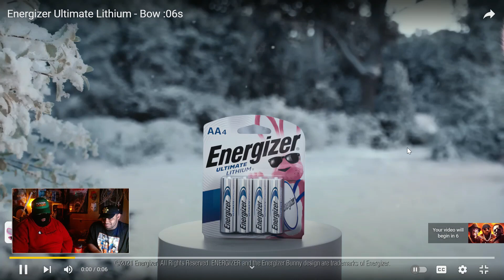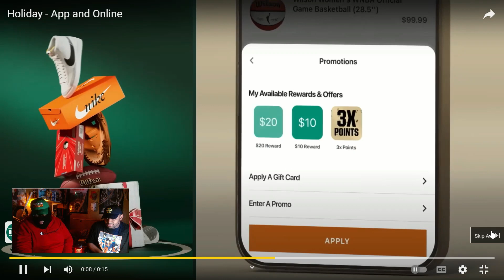Hood Horror Movies(REACTION) (Halloween Special)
In today's video of Reef'Lik we will watch SYNSEI "Hood Horror Movies Halloween Special" We was so excited to check this out and we had a great time reacting to this video 🤣🤣🤣🤣 so we hope yall enjoy this video and PLEASE join our BIG HAPPY FAMILY as well 🤙🤙🤙🤙

IF THERE IS A COPYRIGHT ISSUE OR IF WE HAVE REACTED TO A VIDEO OF YOUR AND YOU WOULD LIKE US TO TAKE IT DOWN, PLEASE FEEL FREE TO REACH OUT TO US THROUGH EMAIL: & WE CAN SORT EVERYTHING OUT. THANK YOU.